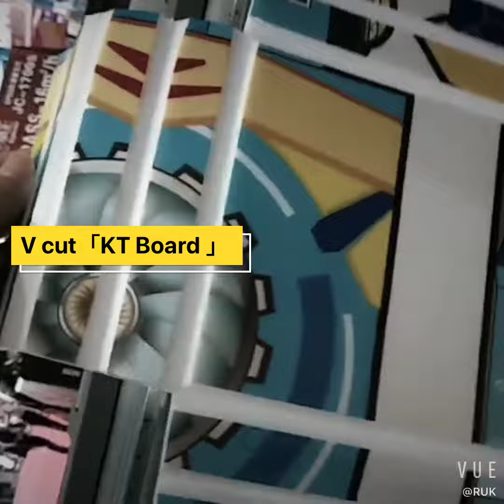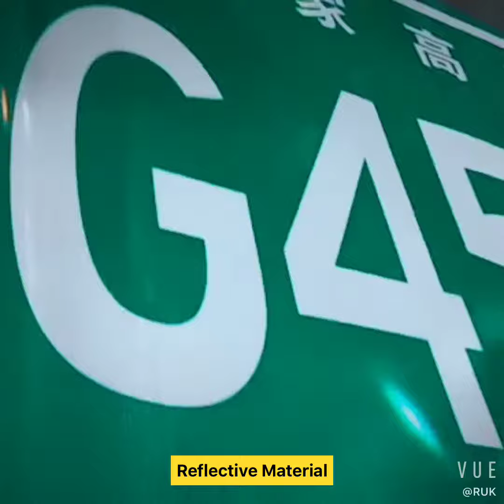RUK new design flatbed cutter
RUK is a scientific and professional company, which engaged in the cutting machine field more than 7 years.
The flatbed cutting machines are positioned in high-end customer made sign board,advertising board.
The machine equipped with different tools for cutting various materials:Kt board,PVC sheet,Acrylic,Sticker etc.